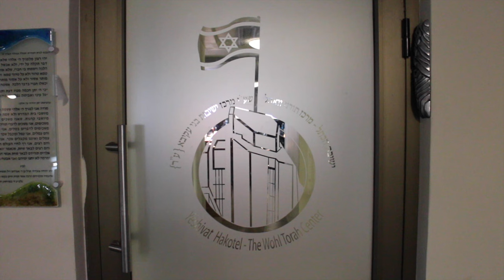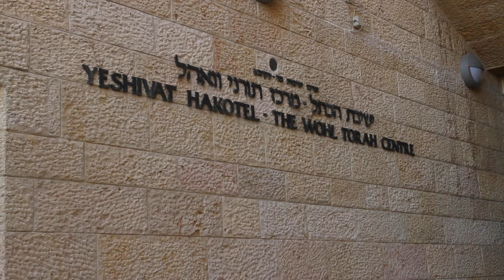Yeshivat Hakotel 5777: The Learning